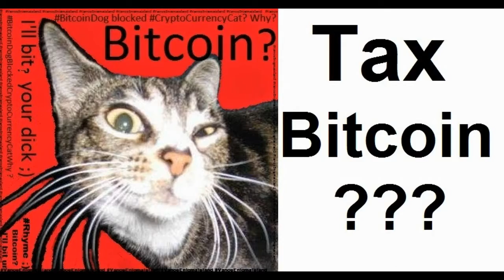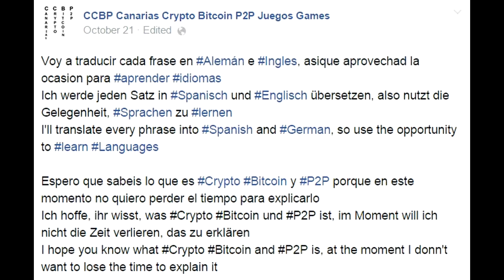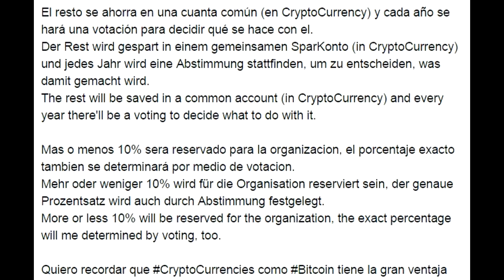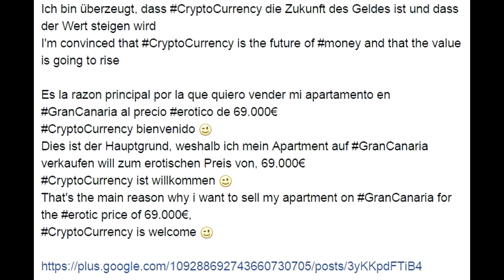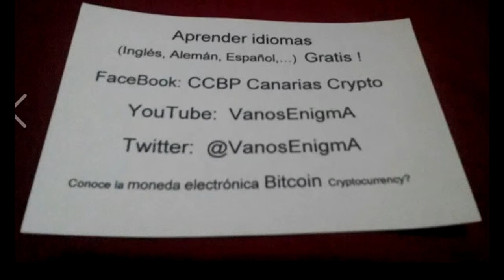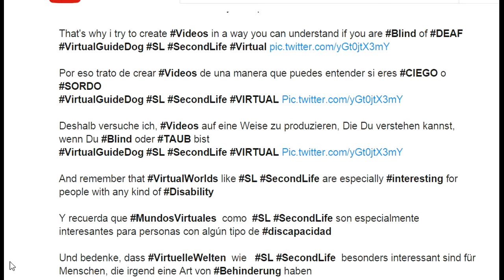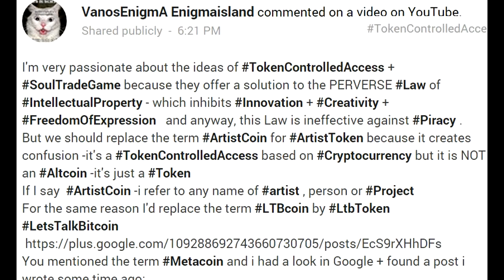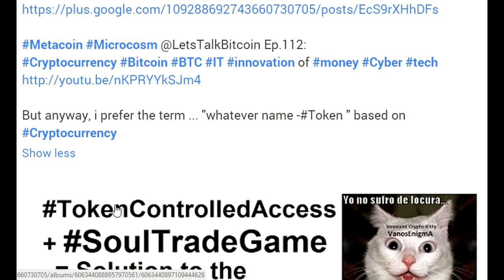088 VideoMix Bitcoin Pizza Cat Tax Comedy Music Crypto P2P CCBP EEV SoulTradeGame SecondLife 3D Art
CreativeCommons video Andreas Antonopoulos talks Bitcoin @ Melbourne Bitcoin Technology Center (Full)